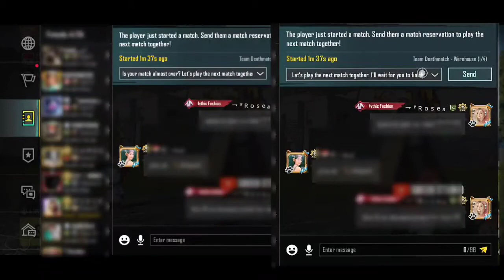TOP HIDDEN FEATURES IN 2.2 UPDATE PUBG MOBILE | check who visit profile | Sheen Studio | $20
TOP HIDDEN FEATURES IN 2.2 UPDATE PUBG MOBILE | check who visit profile

Salam gamers I'm your host Sheen🙃 make sure to watch complete video cause some important information you can't get by skipping video👀 It take so much time,recording, editing voice over etc. ✨
                 ٭٭٭٭٭٭ My social I'd ٭٭٭٭٭٭

BAQI VIDEOS PLAYLIST OR CHANNEL ME JA K KHUD DEKH LO🥲😂🙃

© Licence ▼
I don't owe music 🎶which i used in my video, the respected owners mentioned below 😊